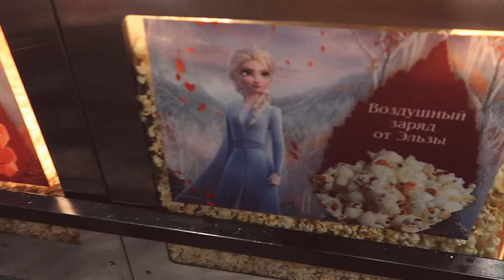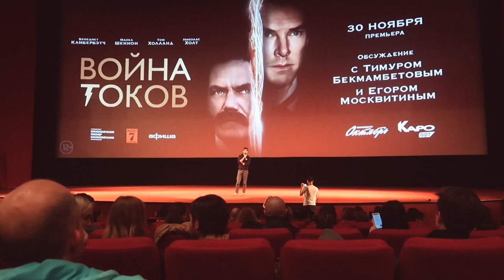НЕДЕЛЯ ВЛОГОВ #3 МЫ САМИ УПРАВЛЯЕМ СВОЕЙ ЖИЗНЬЮ И СУДЬБОЙ